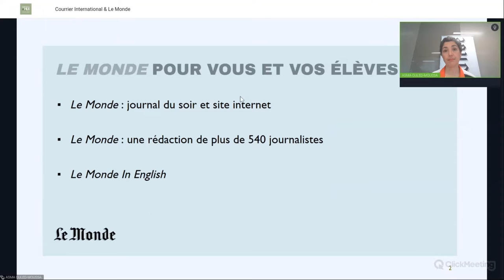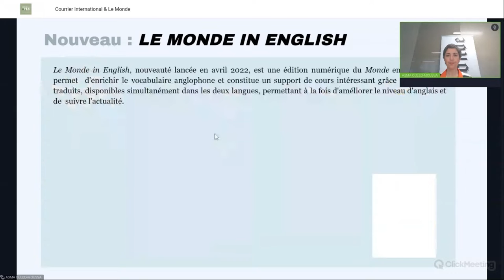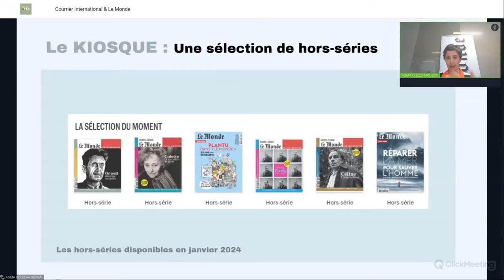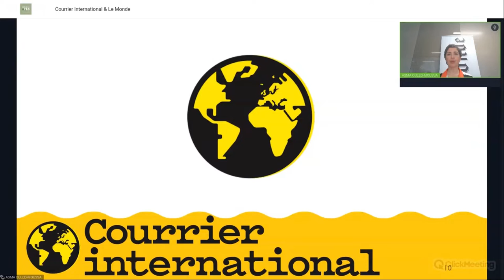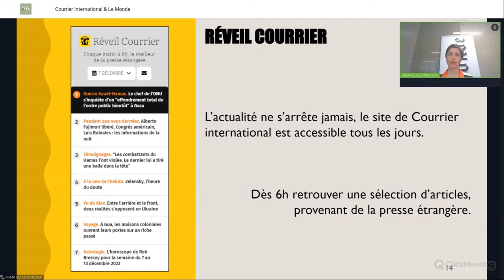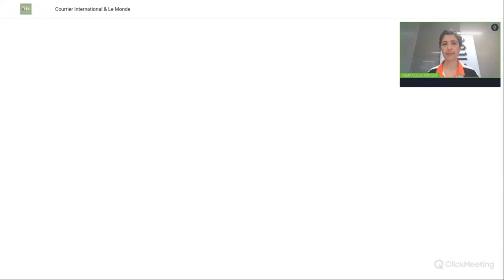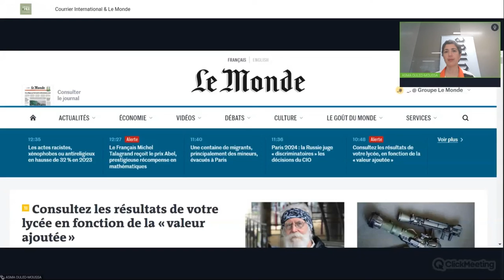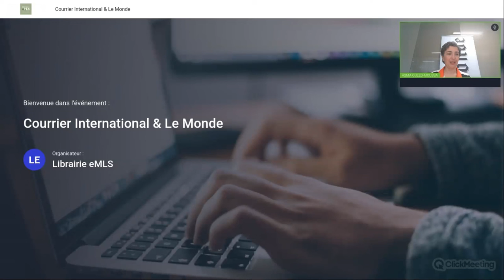Webinaire Éduc'Sources avec Courrier International et Le Monde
Visionnez le webinaire pour les ressources Courrier International et Le Monde.

Courrier International sélectionne et traduit en français les meilleurs articles
de la presse étrangère.
Le Monde apporte jour après jour une information rigoureuse, approfondie et complète à vos élèves.

Intervenant : Asma Ouled-Moussa, responsable grands comptes